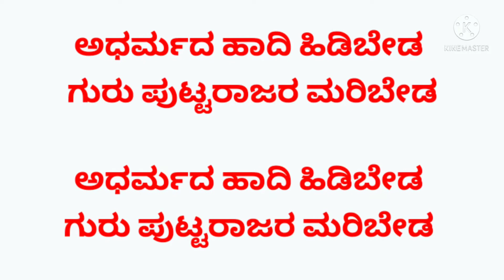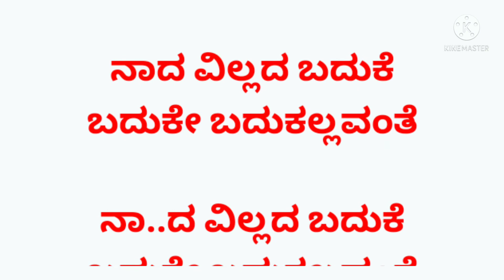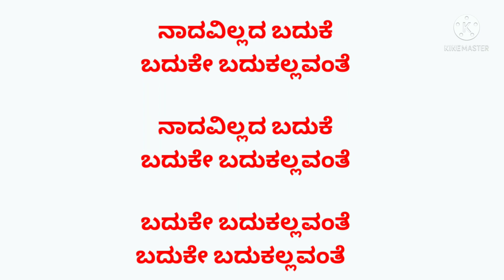Nadavillada Baduke Kannada Karoke